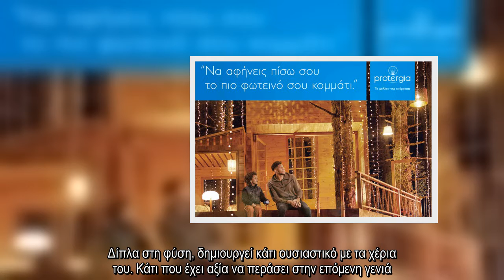✅ Γιάννης Αντετοκούνμπο και Protergia: «Να αφήνεις πίσω σου το πιο φωτεινό σου κομμάτι»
✍ H Protergia, ο Τομέας Ηλεκτρικής Ενέργειας και Φυσικού Αερίου της MYTILINEOS, της μεγαλύτερης ιδιωτικής εταιρείας ενέργειας, «κάνει το αδύνατο να συμβεί». Ζήτησε από τον Γιάννη Αντετοκούνμπο, έναν από τους κορυφαίους παίκτες στο μεγαλύτερο πρωτάθλημα μπάσκετ του κόσμου, να κάνει το δικό του time-out και να βγει για λίγο έξω από τα γήπεδα.   Στη νέα διαφημιστική καμπάνια της Protergia, o Γιάννης Αντετοκούνμπο παίρνει για πρώτη φορά έναν ρόλο όπου δεν είναι ο υπεράνθρωπος αθλητής που όλοι ξέρουμε. Είναι ένας νέος άνθρωπος που ανησυχεί για το μέλλον και θέλει πάνω από όλα να φροντίσει αυτό το μέλλον να είναι το καλύτερο δυνατό για όλους και φυσικά για την οικογένειά του.        13033: Παραμένει οριστικά το SMS - Τι ανακοίνωσε ο Πέτσας  Μακριά από τα φώτα της δημοσιότητας βρίσκει τον χρόνο για να σκεφτεί και να επαναπροσδιορίσει τις προτεραιότητές του. Δίπλα στη φύση, δημιουργεί κάτι ουσιαστικό με τα χέρια του. Κάτι που έχει αξία να περάσει στην επόμενη γενιά.Και δεν είναι τόσο η κατασκευή ...